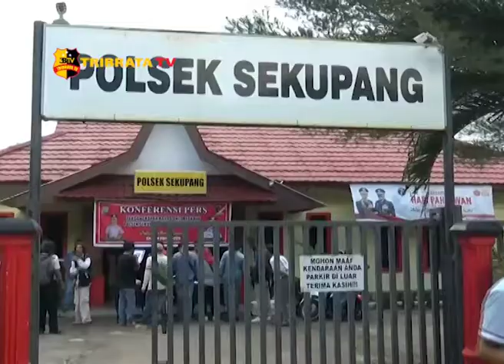POLSEK SEKUPANG UNGKAP 4 KASUS KRIMINAL DALAM SEBULAN